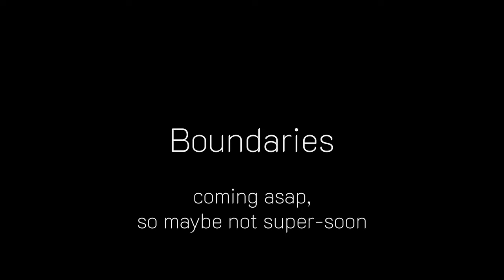Boundaries | sneak peek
Boundaries is an upcoming short film starring Katherine Esterl and Anna Evtushenko (me), and shot by Elizabeth Zabelina (and me when I wasn't in frame!). Written and directed by yours truly as well. (I know I know, too many hats at last!)

This will take a while to complete and then get through the festival circuit, so for now here is a sneak peek of some of our rad close-ups. Not all of these will make it into the final film, so enjoy this exclusive presentation!